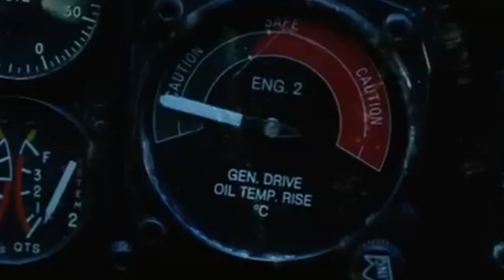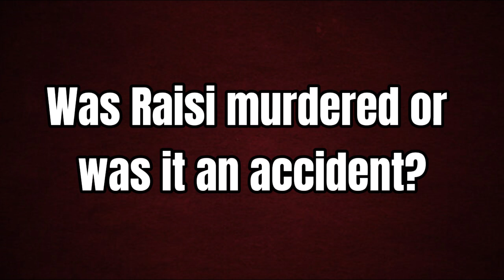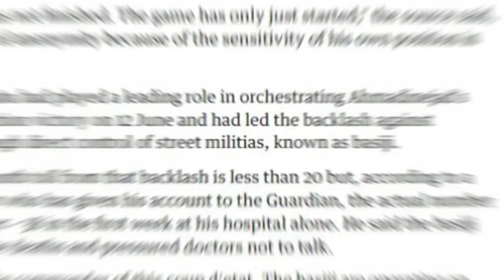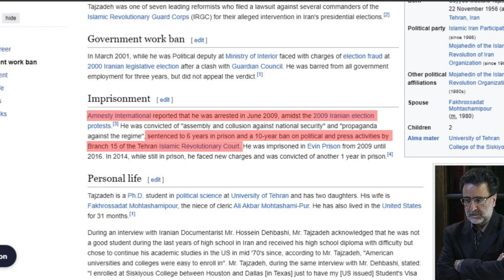Dark Politics: The Truth Behind Ebrahim Raisi's Mysterious Death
Referal Links:
1:57 .
2:05.
2:16.
2:22.
2:53.
3:03 .
3:14 .
3:21.
3:27.
3:36.